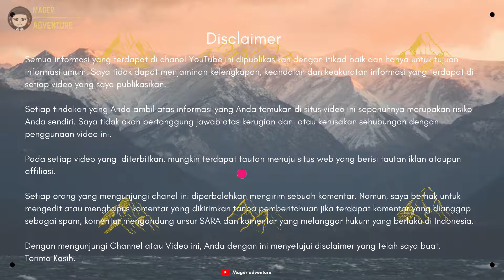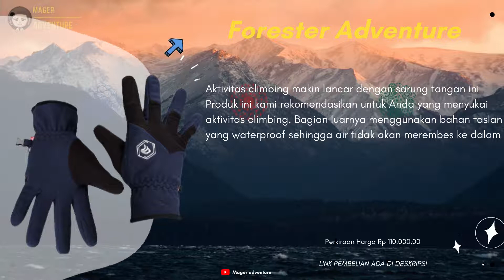10 Rekomendasi Sarung Tangan Gunung Murah Berkualitas Terbaik di Shopee Terbaru 2021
Nyari Sarung Tangan Gunung Murah ? Yuk cek 10 Rekomendasi Sarung Tangan Gunung Murah Berkualitas Terbaik di Shopee Terbaru 2021

Kamu bisa Cek daftar Sarung Tangan Gunung Murah simak vidionya.
Berikut daftar Rekomendasi Sarung Tangan Gunung Murah Berkualitas Terbaik di Shopee Terbaru 2021

10 Burton Snowboards
Men's Burton GORE-TEX